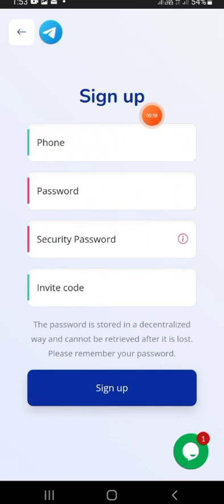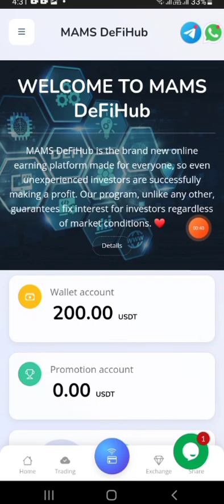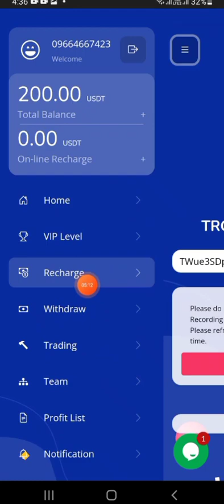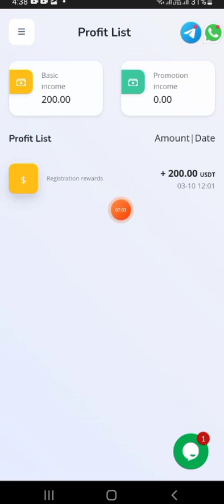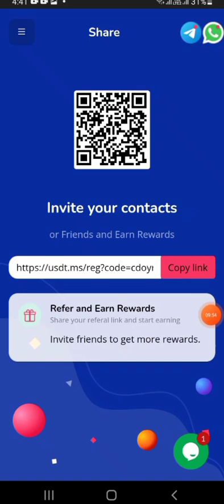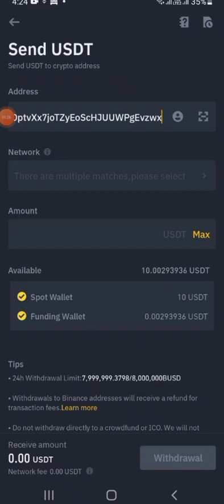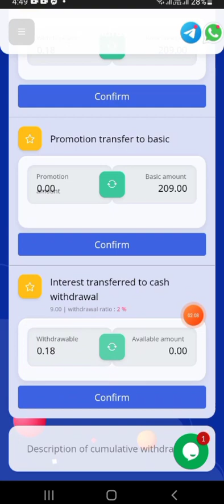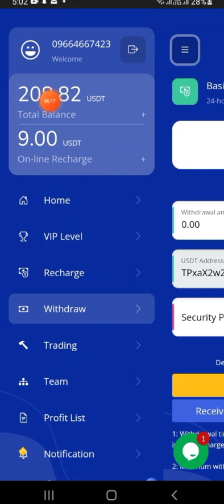Bago Na Site! ₱9,528.50 Pesos! Ang Laki Ng Kitaan Sa App Nato! Paano Kumita Ng Pera Online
Meron pong way na kumita dito ng libre mas magandang ayun po yung gawin natin.

*Kung hindi sugurado wag nalang po idownload itong app.

*ALWAYS REMEMBER YOUR MONEY  YOUR RESPONSIBILITY

Note: Wag mag invest dahil lang napanood niyo sa video ko make sure niyo na nag research kayo.